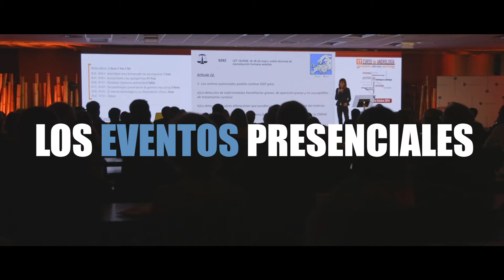CUSTOM PROJECT | EVENTS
En Custom Project queremos recordar los eventos más destacados realizados hasta la fecha. Y esperamos poder seguir innovando y asesorando a todos nuestros clientes para conseguir ese evento soñado. Porque el espectáculo debe continuar.